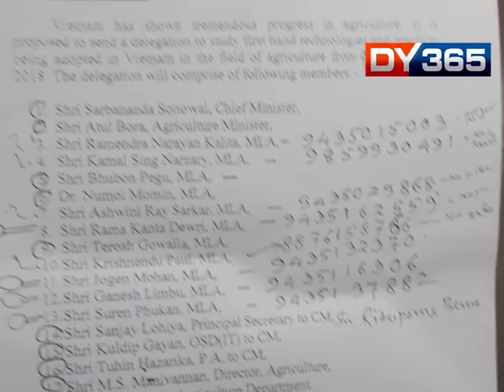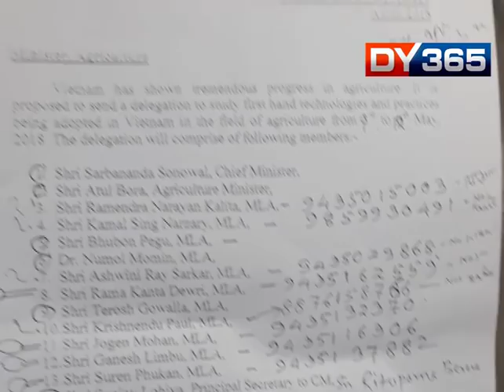CM ALONG WITH A DOZEN OF MLAs TO FLY FOR VIETNAM TO STUDY ABOUT AGRICULTURE